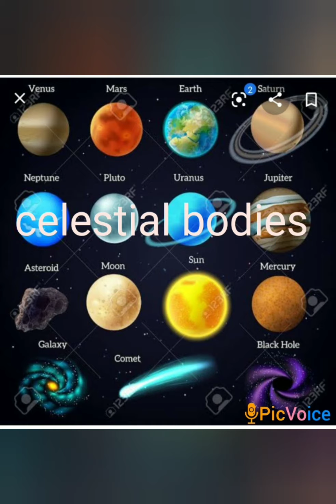General Knowledge L - 21 By. Miss Dolly Plumber